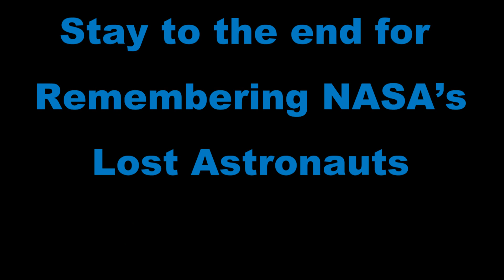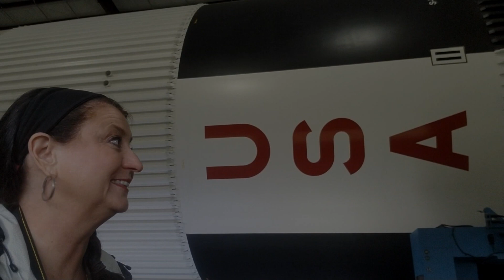Houston Space Center | The Saturn V Rocket Made This Scientist Cry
The Saturn V Rocket Made This Scientist Cry - Happy Memorial Day weekend to everyone. In this video we visit the Johnson Space Center, in Houston, Texas. Where we visit the Saturn V rocket and Colorado Martini fulfills a dream of visiting Mission Control. We also remember the men and women who have come before us in the NASA program. Along with remembering all of the brave astronauts that we have loss.

Check out this amazing YouTuber: Brian G Johnson TV

John F. Kennedy Moon Speech - Rice Stadium, September 12, 1962, Public Domain, Retrieved May 21, 2019

Remembering NASA’s Lost Astronauts, Public Domain, Retrieved May 21, 2019

Music Credit
• This is a Jazz Space, from YouTube’s music library. Download May 21, 2019.

Photo/video credit
• All photos and videos are owned and copyrighted by Colorado Martini Publishing LLC. or here within.

We have made every effort to cite all photos & videos that are not owed by Colorado Martini. Any photo or video within this video not owned by Colorado Martini is either public domain, permission given through Creative Commons, or permission has been given by owner. Permission has been granted by individuals in the video to be filmed. Otherwise, the individual is blurred out or is not recognizable in the filming.

This video and description contain Amazon, Groupon or Booking.com affiliate links, which means that if you click on one of the product links, Colorado Martini Publishing LLC receive a small commission. Thank you for the support!